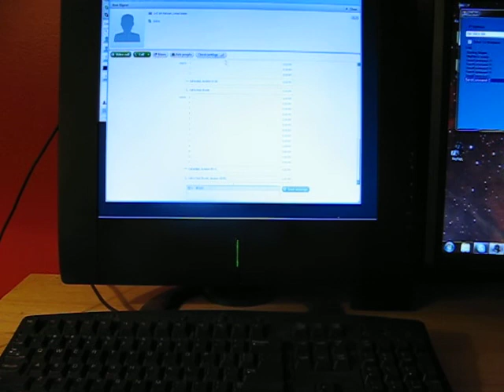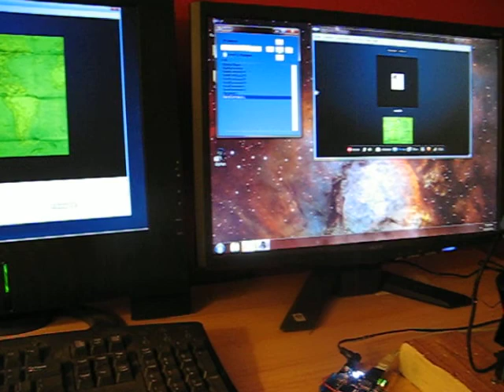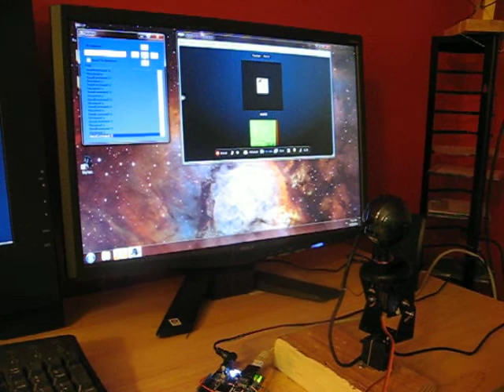SkyNet Demo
This is a demo of the Skynet project that I did for the Netduino.